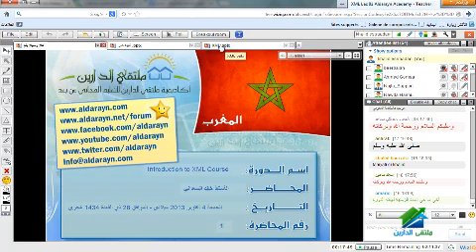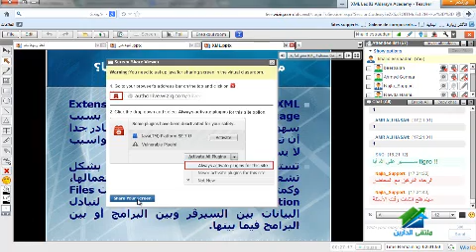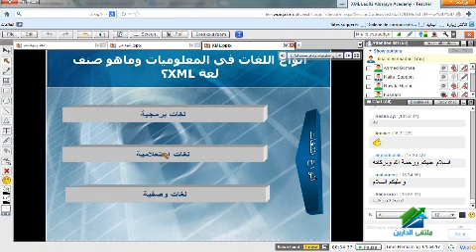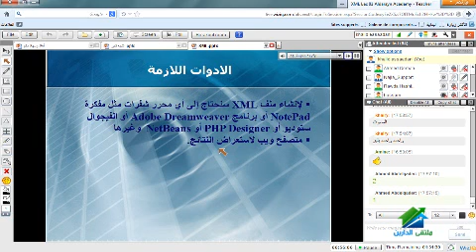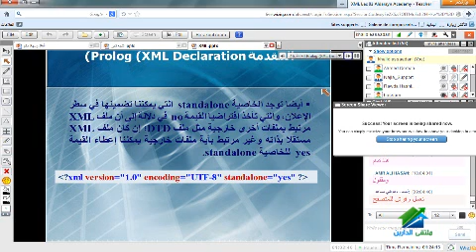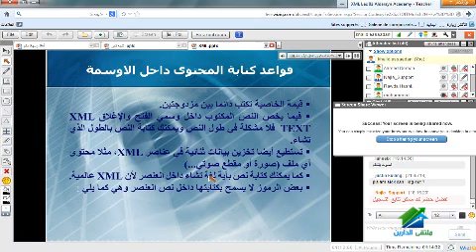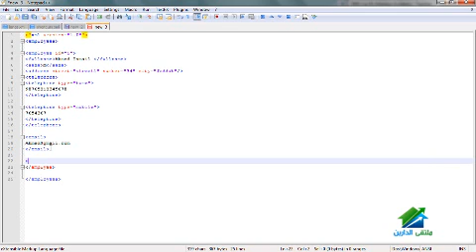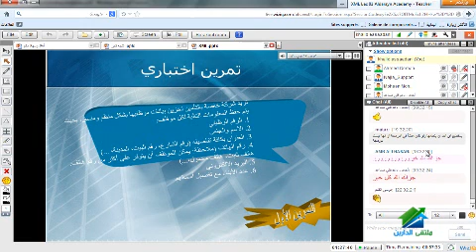Introduction to XML Course | Aldarayn Academy | Lec 1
(¯´'•.¸Introduction to XML Course l م.خالد السعداني ¸.•'´¯)
الإيفنت الخاص بالدورة
☆.•**••(¯•.صفحة الأكاديمية على الفيس بوك ☆.•**••(¯•._
☆.•**••(¯•.☆للتطوع معنا فى فريق العمل.•**••(¯•.
☆.•**••(¯•.للتطوع للتدريس☆.•**••(¯•.